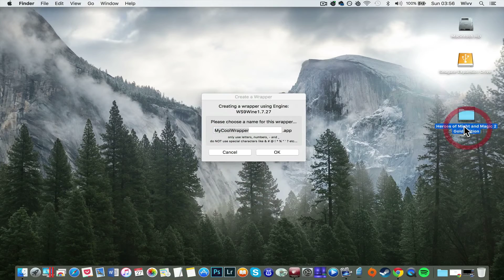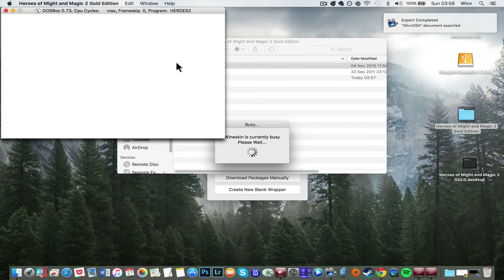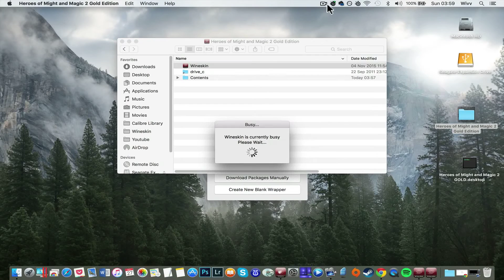How to Install Heroes of Might and Magic 2 Gold Edition on MAC OS X? Tutorial